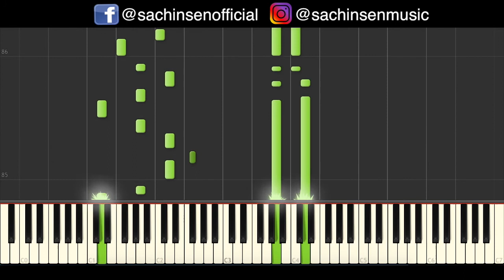Above & Beyond feat. Zoë Johnston - Always (Piano Tutorial) | SHEETS & MIDI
Piano Tutorial of 'Always' by Above & Beyond from their latest album "Common Ground" .